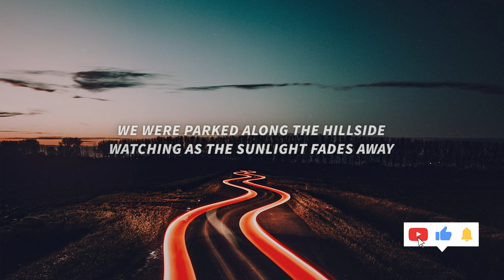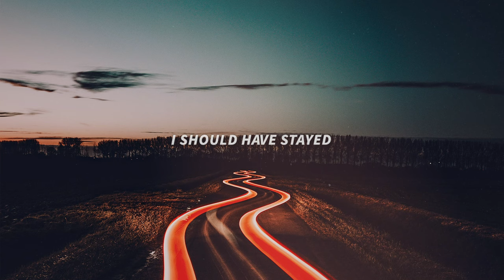Buchs - Chevrolet (Lyrics) ft. Nokyo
Lyrics for "Buchs - Chevrolet (feat. Nokyo)"

Do you remember those early September days?
Life was good, we were cruising in your Chevrolet
Windows down, could hear the sound of the ocean
So many times fell asleep in the leather seat
Felt the wind on my face as I dreamt
We were parked along the hillside
Watching as the sunlight fades away

I should have stayed
Maybe I should have stayed
Maybe (x3)

Could hear the sound of the ocean

Maybe
Maybe
Maybe